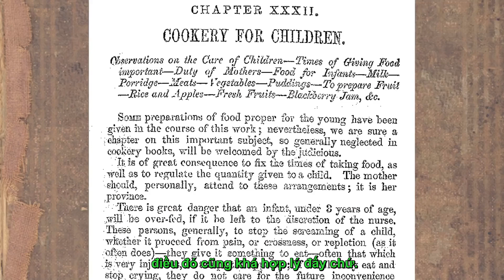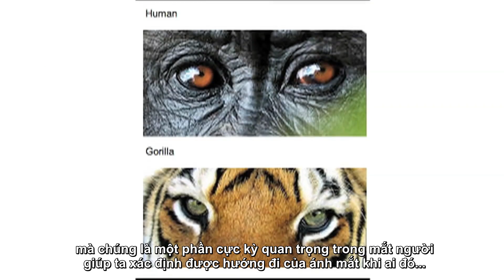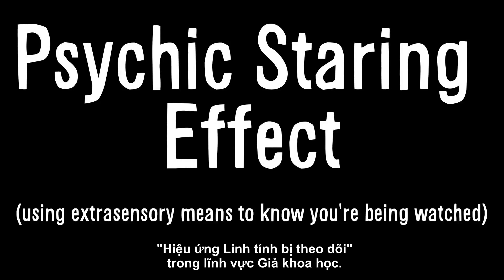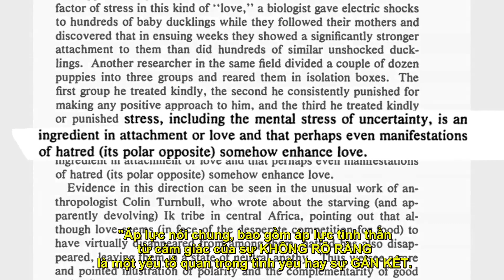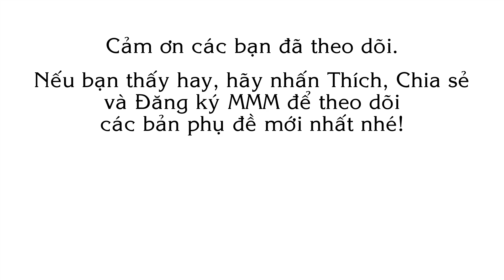[LẠC ĐỀ] Tại sao chúng ta...HÔN NHAU? | Vsauce | Vietsub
► Câu hỏi về một thứ tưởng chừng quá hiển nhiên này gây hứng thú cho mình rất nhiều. Mình đã bắt tay vào làm phụ đề vào tháng 7/2016 và hoàn thành trong ngày (làm trước cả sub cho Techquickie). Ban đầu làm xong mình định up nhưng mình đã không làm vậy vì muốn xây dựng kênh theo nội dung Công nghệ. Nhưng hôm nay mình quyết định đăng tải, chia sẻ với mọi người.
Sẽ chỉ có 2 video của Vsauce được đăng (vì mình chỉ làm 2 cái). Mình sẽ gắn label [LẠC ĐỀ] cho 2 video này. Chúc các bạn xem vui.

► Phong cách giải thích và dẫn đề của Michael (anh chàng trong video) rất đặc biệt, anh ta dẫn dắt chúng ta từ vấn đề chính đi vòng vèo sang rất nhiều chi tiết khác nhau tưởng như đã nói lạc đề. Nhưng không! Bạn hãy xem kỹ và cố liên kết chúng lại với nhau nhé.

► Trong quá trình thực hiện, sai sót là điều khó tránh khỏi.
Mình sẽ kiểm tra và sửa lỗi.